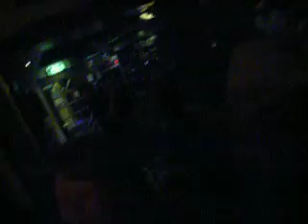CGF 2008 railroad big party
railroad crossed guitars festival frieschepalen